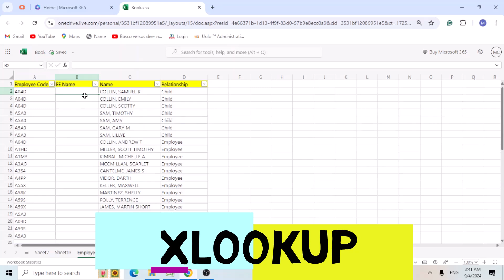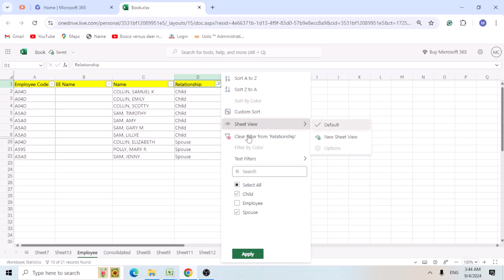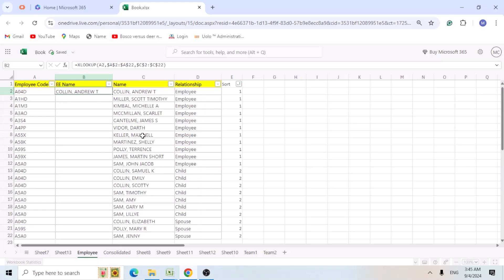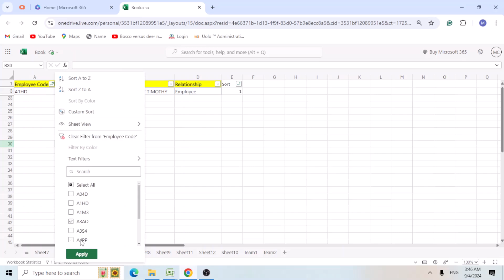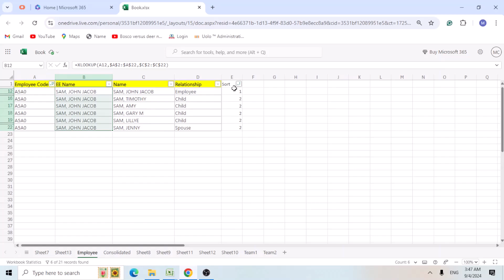Formula to return employee's name in cells adjacent to his/her family members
Formula to return employee's name in cells adjacent to his/her family members XLOOKUP function Use the XLOOKUP function to find things in a table or range by row. For example, look up the price of an automotive part by the part number, or find an employee name based on their employee ID. With XLOOKUP, you can look in one column for a search term and return a result from the same row in another column, regardless of which side the return column is on. Note: XLOOKUP is not available in Excel 2016 and Excel 2019, however, you may come across a situation of using a workbook in Excel 2016 or Excel 2019 with the XLOOKUP function in it created by someone else using a newer version of Excel. Syntax The XLOOKUP function searches a range or an array, and then returns the item corresponding to the first match it finds. If no match exists, then XLOOKUP can return the closest (approximate) match. =XLOOKUP(lookup_value, lookup_array, return_array, [if_not_found], [match_mode], [search_mode]) Argument Description lookup_value Required* The value to search for *If omitted, XLOOKUP returns blank cells it finds in lookup_array. lookup_array Required The array or range to search return_array Required The array or range to return [if_not_found] Optional Where a valid match is not found, return the [if_not_found] text you supply. If a valid match is not found, and [if_not_found] is missing, N/A is returned. [match_mode] Optional Specify the match type: 0 - Exact match. If none found, return N/A. This is the default. -1 - Exact match. If none found, return the next smaller item. 1 - Exact match. If none found, return the next larger item. 2 - A wildcard match where *, ?, and ~ have special meaning. [search_mode] Optional Specify the search mode to use: 1 - Perform a search starting at the first item. This is the default. -1 - Perform a reverse search starting at the last item. 2 - Perform a binary search that relies on lookup_array being sorted in ascending order. If not sorted, invalid results will be returned. -2 - Perform a binary search that relies on lookup_array being sorted in descending order. If not sorted, invalid results will be returned. How to use xlookup to find matching data? How do I use xlookup in Excel? Is xlookup better than VLOOKUP? How to use xlookup in Excel with two worksheets? Can I use xlookup to return multiple values? How to use xlookup for multiple columns? xlookup formula in excel with example How do you find the Xlookup formula? How do I use Xlookup across sheets in Excel?